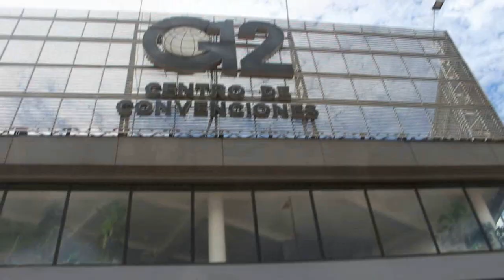Tercer ANIVERSARIO de HGW Noviembre 2024 en G12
HGW -Health Green World –, es una empresa transnacional con más de 30 años dedicada al desarrollo de productos en el área de la salud y bienestar.

Empieza Ya en HGW y Bienvenidos a la LIBERTAD FINANCIERA

Tú Mentor Seré Yo Personalmente, escribeme por instagram @magikoficial o @hgwenlinea